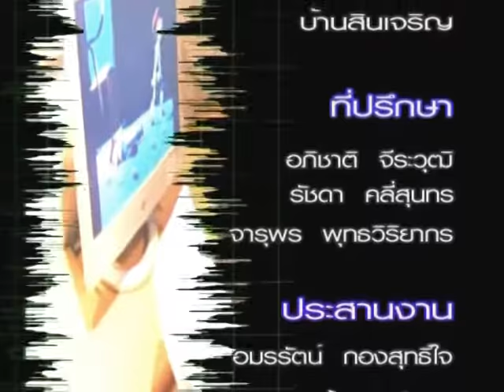รายการ “ศาสตร์แห่งเสียง”ตอนที่ 22 Pro Club DJ คลับดีเจ Digital Jockey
ตอนที่ 22.  Pro Club DJ คลับดีเจ Digital Jockey   วิทยากร ธีระศักดิ์  สกุลดิษฐ์  DJ หนุ่ย
             คลับดีเจ Digital Jockey   เป็นความแปลกใหม่ในการใช้เทคโนโลยีของ DJ ในการเปิดเพลง โดยไม่ต้องใช้ Hardwareอีกต่อไป ทำให้เกิดผลดีคือสามารถสร้างสรรค์การเล่น และ set ได้มากกว่าการใช้อุปกรณ์ DJ สามารถทำการตัดต่อ หรือ Remix และนำมาเปิดในโชว์ได้เป็นการเปิดเพลงโดยใช้ความคิดสร้างสรรค์มากกว่าการใช้ความสามารถแบบเดิม